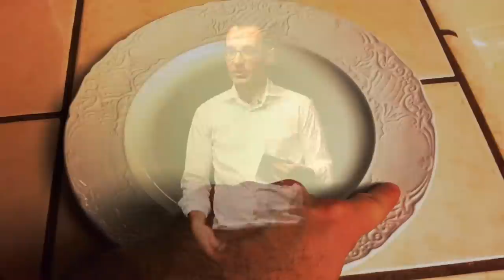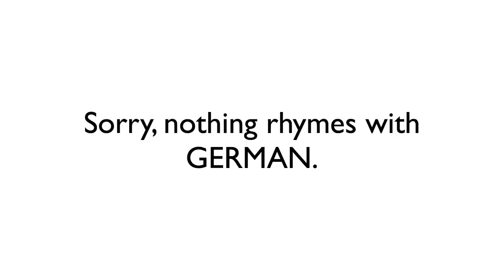LOV/CON: Marry Crazy - Daniel Pieracci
Life is as exciting as you choose to make it. But how do you escape the boundaries of mere satisfaction, and boldly seek out the new and the exciting? Daniel reflects on how love got him out of his box and enabled him to see life in new and unexpected ways. And as a special added bonus, he makes the whole thing rhyme.

Daniel is a writer, an advertiser, an entrepreneur, and a nice guy. He's also happens to be Caroline's husband, colleague, cycling partner, personal coffee maker, sweet talker, and best friend. He enjoys writing headlines, riding his road bike in the Alps, and putting on conferences so he can speak at them.